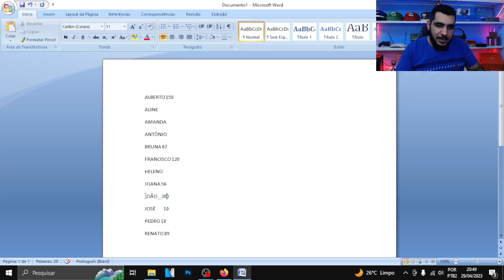ALTERAR POR ORDEM ALFABÉTICA WORD PASSO A PASSO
E O MELHOR QUE VOCÊ PODE FAZER ISSO DEPOIS DE TUDO PRONTO!